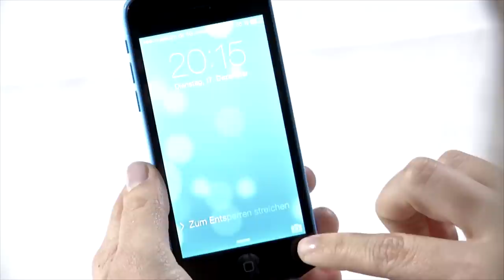Tricks für iOS: Diesen iPhone-Foto-Trick kennen viele nicht!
- Schöne Momente sind meistens zu schnell vorbei, um sie zu fotografieren. Das griffbereite Smartphone kann da häufig die Situation retten, denn es gibt einen ganz einfachen und schnellen Weg, die Kamerafunktion zu nutzen.